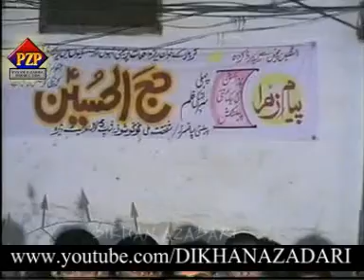"Koofay Wich Umat Shaheed Keta" SYED SIBTAIN SHAH BUKHARI DERA ISMAIL KHAN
Syed Muhammad Sibtain Shah Bukhari